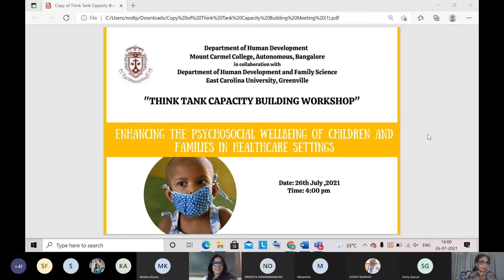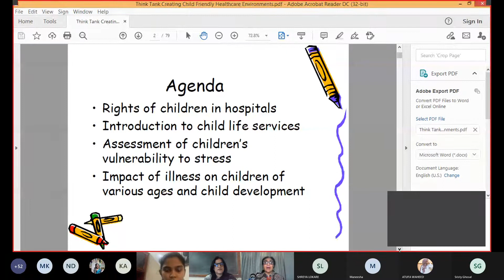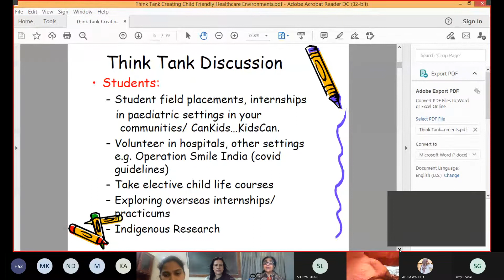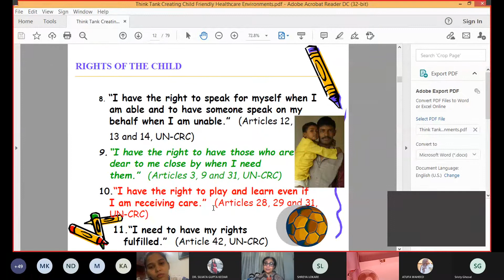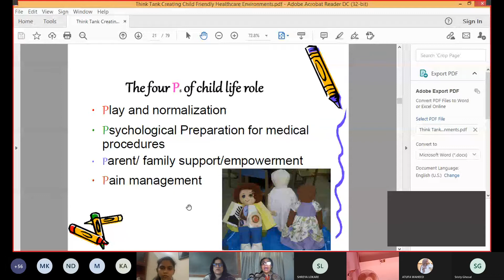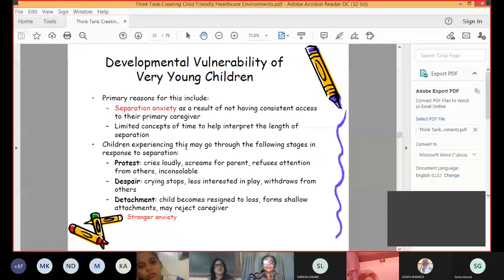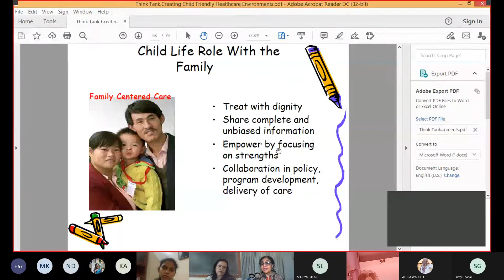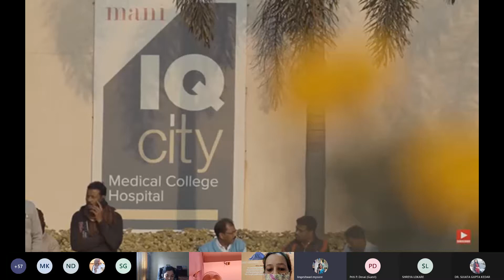THINK TANK CAPACITY BUILDING WORKSHOP 20210726 160021 Meeting Recording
THINK TANK CAPACITY BUILDING
WORKSHOP" (1h 30m) on Child Life Services: Promoting Psychological Care
for Children in Healthcare Settings